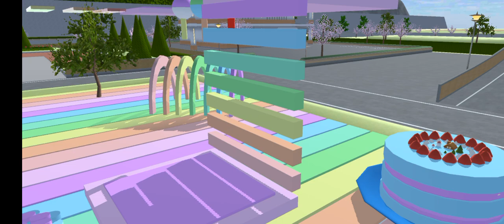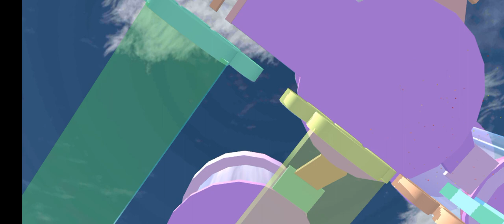REFYU ID PARKOUR DI SAKURA || main parkour pastel pelangi 🌈🌈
REFYU ID PARKOUR DI SAKURA